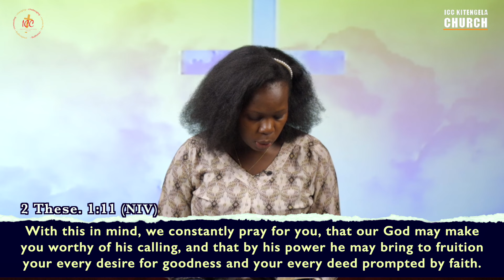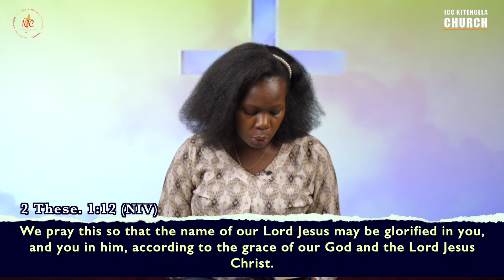Abiding in Christ | Prayer & Devotion | 10th Jan 2024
Thank you for joining us for our devotion. We are on a refreshing Journey of 21Days of Prayer and Fasting. This week we will be reflecting on ABIDING IN GOD.